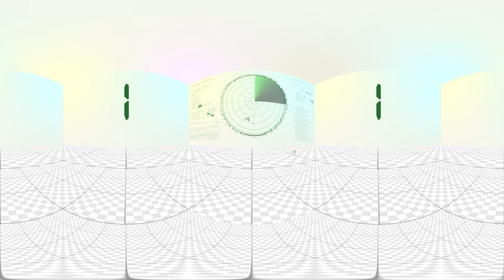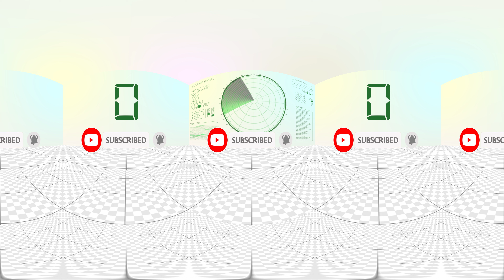🕺 Henry Stickmin Distraction Dance ✖ 10000🕺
😆Welcome to the VR meme! 😆
Welcome, all kinds of Feedbacks :)